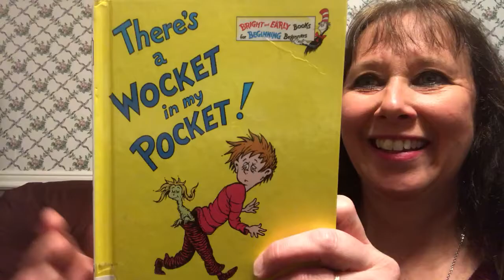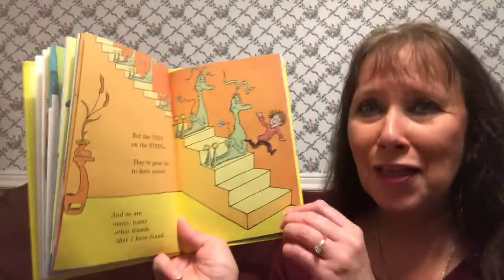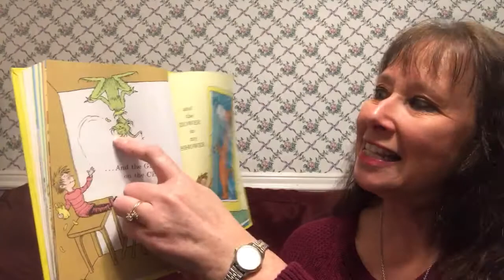There’s a Wocket in my Pocket by Dr. Seuss (picture book read aloud)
What’s in your house?  Find some imaginary friends in THERE’S A WOCKET IN MY POCKET by Dr. Seuss read aloud in the Reading Corner with Mrs G